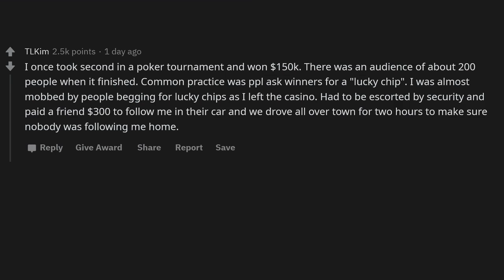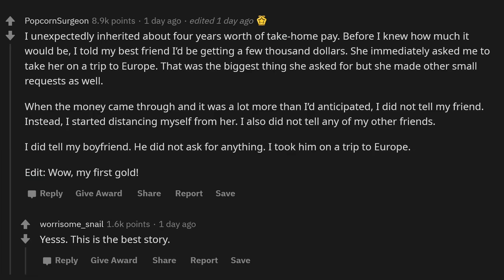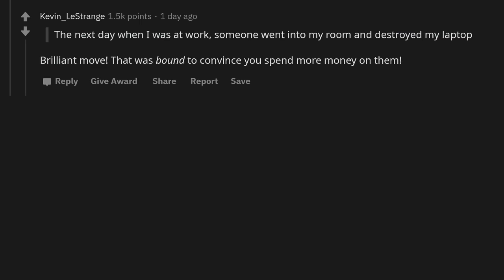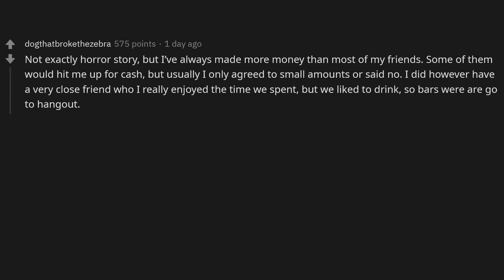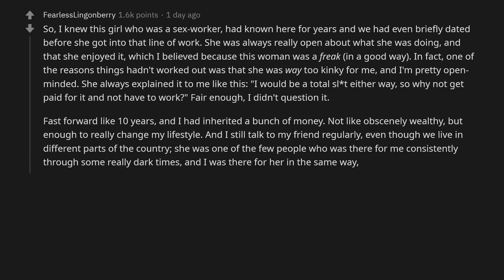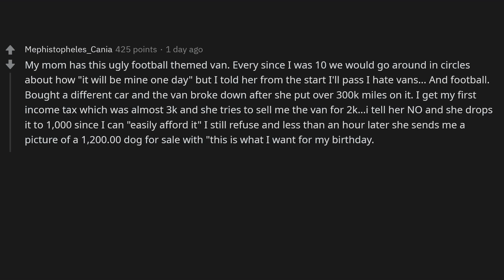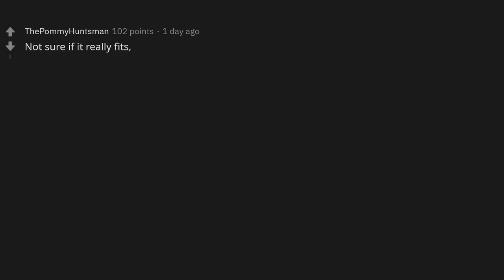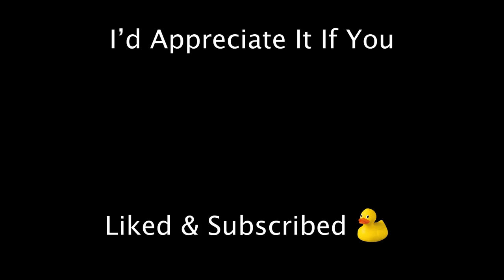People Who Won The Lottery, Did People Beg You For Money? (r/Askreddit)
Redditors who suddenly came into alot of money, what was your horror story of people begging for money?